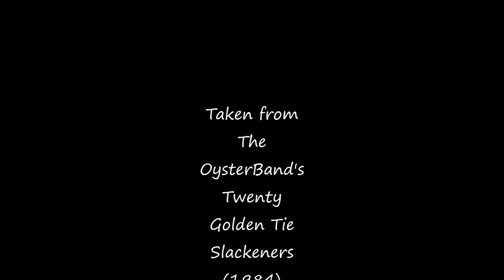Spaghetti Junction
From the days when oysterband had both a definitive article and capital letters in their name, Chris Taylor's Kerry style polka. Recorded for Melnet Theme of the Month August 2020...Civil Engineering. Original can be found on 1984's "Twenty Golden Tie Slackeners".